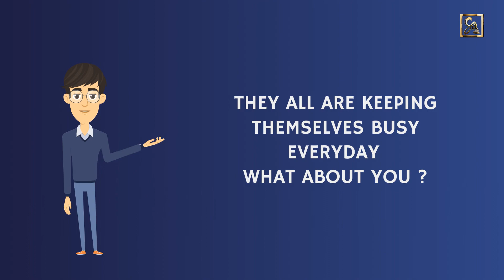The Other Side of The Covid-19 Pandemic| How People Are Utilising Time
Here comes the second video from our new Animated Audio Visual Series - “The Other Side of The Covid-19 Pandemic”.  In this video we tried to show how people of different age groups are utilising their time or looking at the Other side during this testing time. Watch Now !!
P.S - Right now we need positivity and motivation more than ever before.

Allen Gurukripa Productions brings to you - "Power of Knowledge". This Series is based on interesting facts and information about everything around us, be it wildlife, science, history, art, and the limitless space.